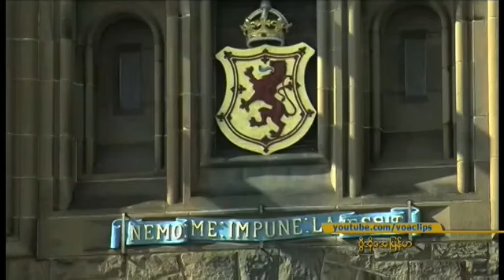ခဲြေရး၊တဲြေရးနဲ႔ စေကာ့တလန္ စီးပြားေရးအလားအလာ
ၿဗိတိန္ႏုိင္ငံထဲကေန သီးျခားလြတ္လပ္တဲ့ ႏုိင္ငံအျဖစ္ ခဲြထြက္သင့္မသင့္ ဒီသီတင္းပတ္ထဲ မဲခြဲဆုံးျဖတ္ေတာ့မယ့္ စေကာ့တလန္ အေနနဲ႔ စီးပြားေရးအရ အဆုိးအေကာင္း ဘာေတြ ျဖစ္လာႏုိင္ပါသလဲ။ ဗြီအိုေအ သတင္းေထာက္ Henry Ridgwell ရဲ႕ သတင္းေဆာင္းပါးကို ကိုေအာင္ေအာင္ တင္ျပထားပါတယ္။